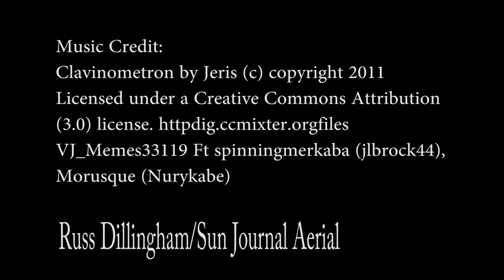November flyover of LHS construction project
An aerial view of the new elementary school and athletic fields at Lewiston High School in Lewiston, Maine.  Video by Russ Dillingham/Sun Journal Aerial